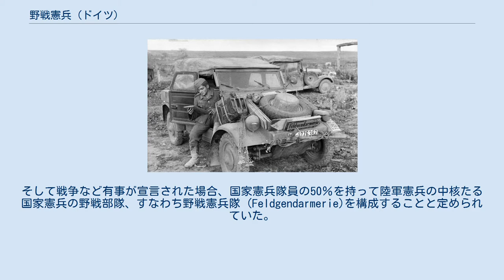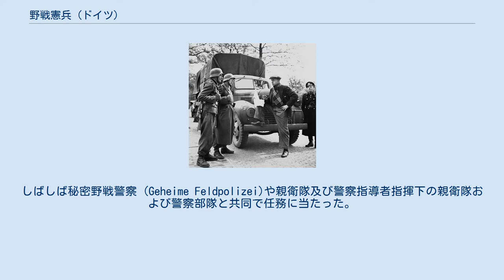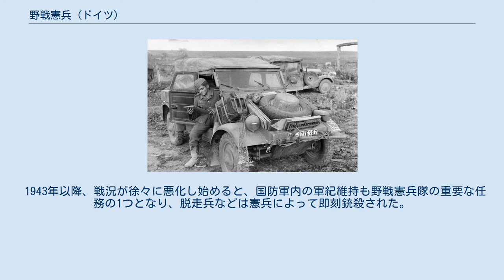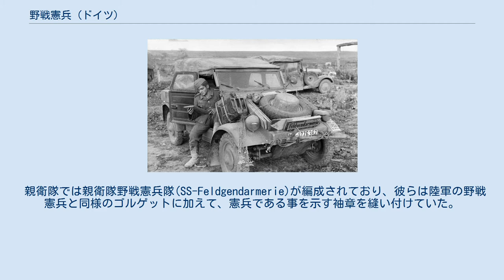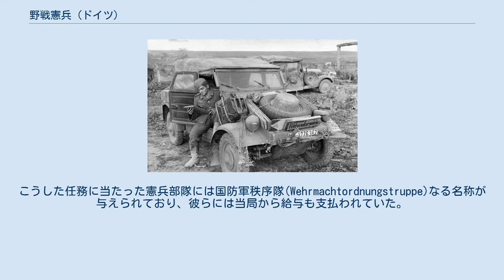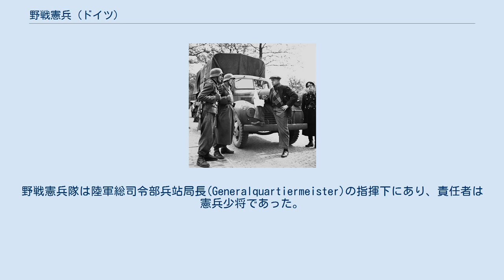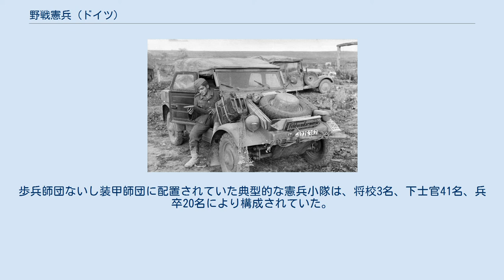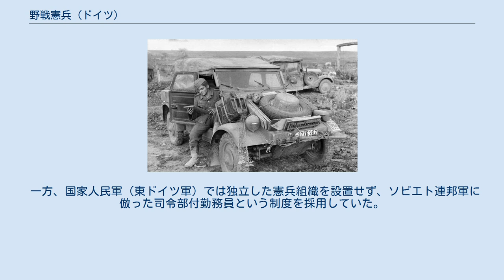野戦憲兵 (ドイツ)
野戦憲兵（ドイツ語: Feldgendarmerie）は、ドイツ陸軍における憲兵組織の歴史的な名称である。
1810年、ザクセン王国軍で結成された国家憲兵組織において初めてこの名称が用いられた。
また第二次世界大戦期のドイツ国防軍でも野戦憲兵が編成された。
 1810年から1812年にかけて、ザクセン王国、ヴュルテンベルク王国、プロイセン王国、バイエルン王国において、ナポレオン・ボナパルトがフランスで編成したジャンダルムリ(Gendarmerie、現在のフランス国家憲兵隊)を模した地方警察部隊の編成が始まった。
 プロイセン王国の国家憲兵は陸軍での兵役を終えた歩兵科および騎兵科の軍人によって編成されていた。
彼らの身分は軍人であり、装備および給与は陸軍省から提供されていたが、平時は内務省の指揮下で警察活動に従事していた。
そして戦争など有事が宣言された場合、国家憲兵隊員の50％を持って陸軍憲兵の中核たる国家憲兵の野戦部隊、すなわち野戦憲兵隊 (Feldgendarmerie)を構成することと定められていた。
より多くの野戦憲兵隊員が必要とされるようになると、正規軍の歩兵および騎兵の下士官兵および士官からの引き抜きが行われた。
 第一次世界大戦勃発時、ドイツ帝国における野戦憲兵隊の規模は33個中隊であった。
1個中隊は60名の兵と2名の下士官から構成された。
1918年以降、その規模は115個中隊まで拡大された。
 敗戦後、野戦憲兵隊を含む全ての憲兵組織は解体された。
ヴァイマル共和国時代にはこうした部隊は一切存在せず、代わりに一般の将兵が軍紀維持および警邏を行っていた。
 ドイツ国防軍の下士官制服と野戦憲兵用のゴルゲット。
 1933年、アドルフ・ヒトラーによる政権掌握を経て野戦憲兵隊の再編成が始まる。
新たな野戦憲兵隊は歩兵としての訓練を十分に施された隊員によって構成され、彼らには従来よりも大きな警察活動の権限が与えられた。
憲兵学校はポツダムに設置された。
憲兵は歩兵たる訓練に加えて、刑法、一般および特別警察法、書類識別、護身術などの教育および訓練を受けた。
 憲兵志願者は一次試験の後、全員が一度憲兵本部に配属される。
その後の選抜試験は非常に過酷で、例えば1935年には219名の志願者がこれに挑んだものの、最終的に憲兵となったのは89名のみであった。
野戦憲兵隊は陸軍の各師団に配置され、軍団単位での自己完結型の部隊として活動した。
しばしば秘密野戦警察 (Geheime Feldpolizei)や親衛隊及び警察指導者指揮下の親衛隊および警察部隊と共同で任務に当たった。
 ロシアの占領地に設置された野戦憲兵隊の検問。
標識を意訳すると「この先の区間はパルチザン出没のおそれあり。単独行動の車両はここで停車せよ。必ず2台以上で通行すること。武器をすぐ使えるよう用意せよ」とある。
（1941年） 野戦憲兵隊の任務は国防軍とともに前進し、前線占領地の治安を維持することである。
この中には警邏や交通管制、市民の統制、パルチザンおよび敵敗残兵の捜索・逮捕および処刑などが含まれる。
そして国防軍の前進と共にこれらの業務を親衛隊および党組織が構成する占領当局に引き継ぎ、その占領地における野戦憲兵隊の任務は終了するのである。
ただし、彼らが親衛隊の部隊と共に占領地における戦争犯罪に関与していたことも知られている。
 1943年以降、戦況が徐々に悪化し始めると、国防軍内の軍紀維持も野戦憲兵隊の重要な任務の1つとなり、脱走兵などは憲兵によって即刻銃殺された。
憲兵らは憲兵隊所属を示すゴルゲットを首にかけていた為、一般兵らはいくらかの軽蔑を込めて憲兵を「ケッテンフンデ」（Kettenhunde、「鎖付きの犬ども」）と呼んだ。
さらに撤退中の部隊や後方移送中の傷病兵らを捜索して詐病者や逃亡兵と思しき者を全て処刑するなどのあまりにも残酷な警察活動は多くの将兵から嫌悪され、「ヘルデンクラウアー」（Heldenklauer, 「英雄を盗む者」）という俗称も生まれた。
 ドイツ国防軍では軍法会議で有罪判決を受けた将兵らによって懲罰部隊たる執行猶予大隊を編成していたが、これの監督も野戦憲兵隊の任務であった。
 親衛隊では親衛隊野戦憲兵隊(SS-Feldgendarmerie)が編成されており、彼らは陸軍の野戦憲兵と同様のゴルゲットに加えて、憲兵である事を示す袖章を縫い付けていた。
彼らは通常の警察任務や軍紀維持に加えて、アインザッツグル...